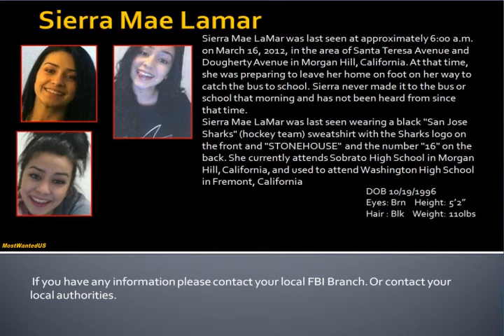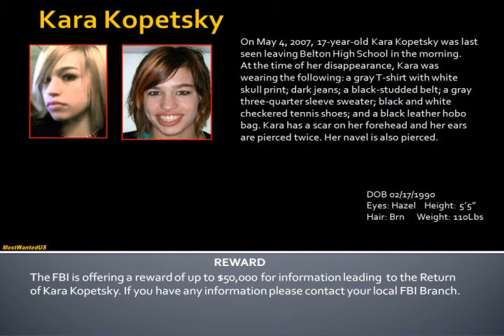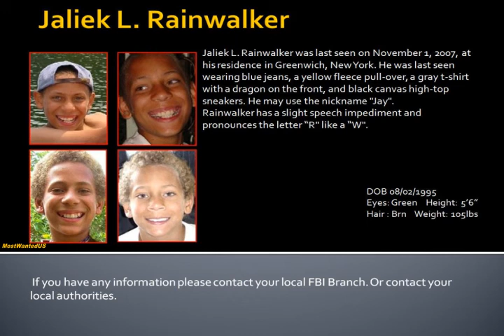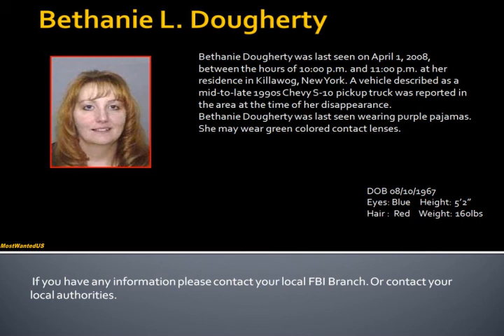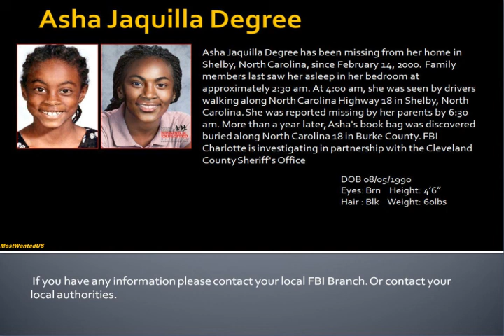FBI's Missing person's list May 2012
A short list of the FBI's missing person's